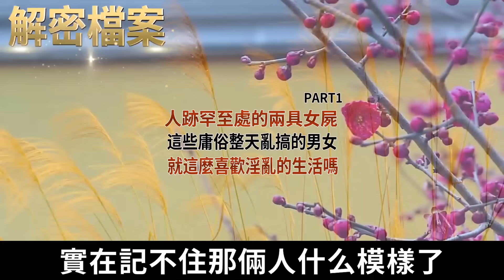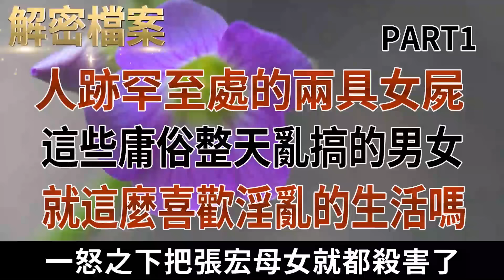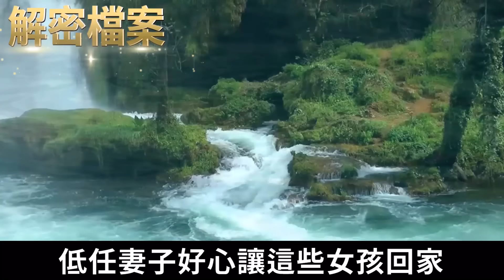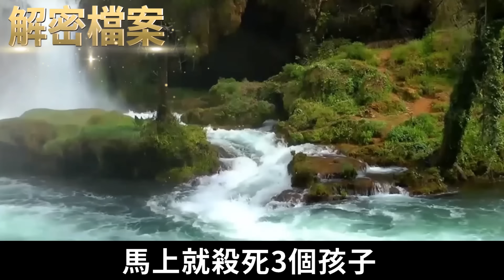解密檔案——這些庸俗整天亂搞的男女！